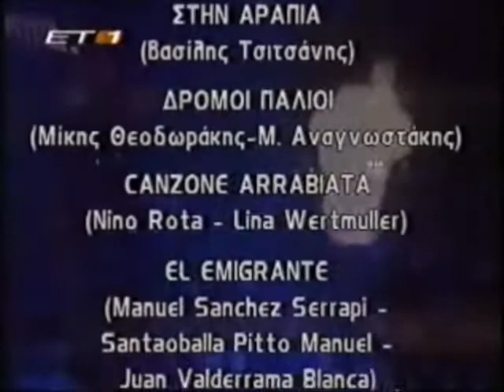Dalaras George - Stelios Golgaris Solist Guitar - Mhn mou thymoneis matia mou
ET1 TV Greece 9/5/2003 Live Concert Acropolis of Athens 9/5/2003